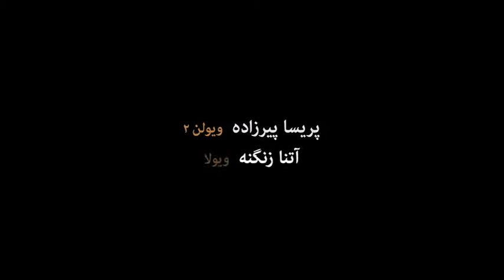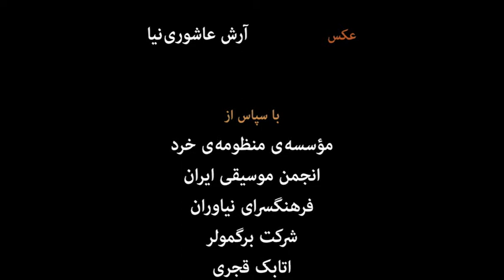Shahrzad Quartet کوارتت زهی شهرزاد قطره های باران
Shahrzad Ensemble
آنسامبل شهرزاد
کوارتت شهرزاد
قطره های باران
rain drops